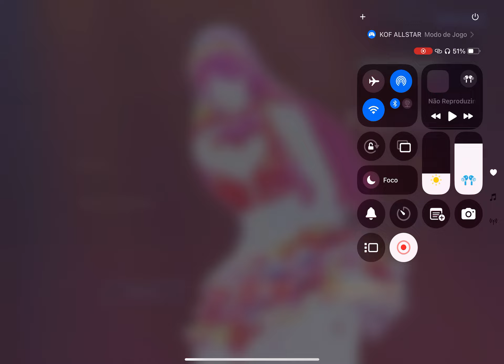KOF ALLSTAR ultima game play